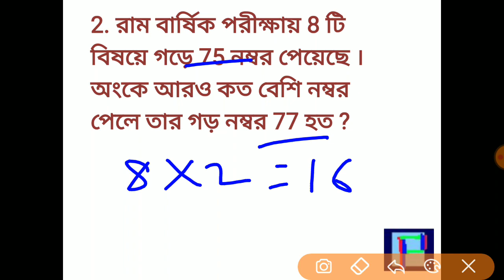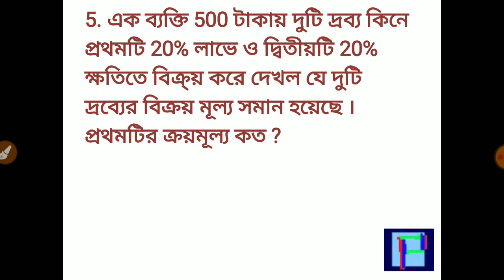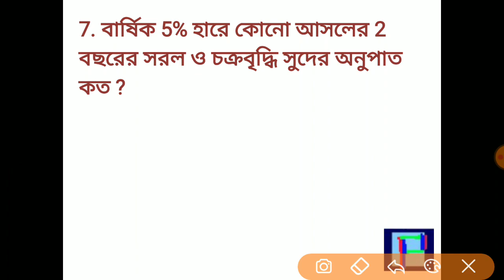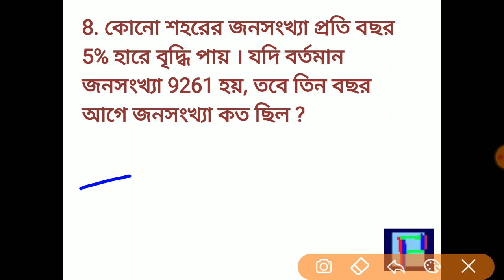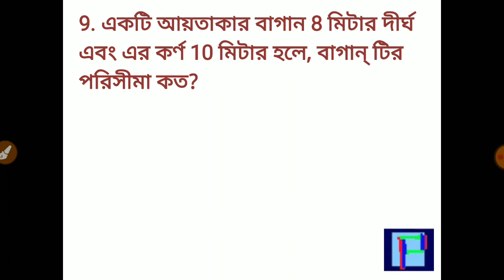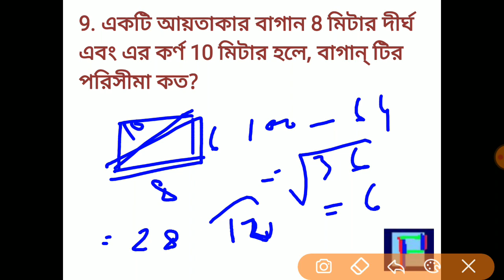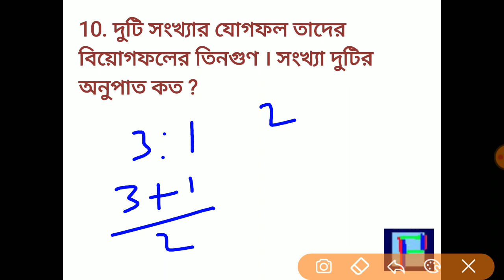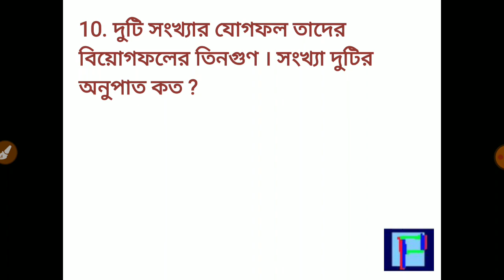Maths shortcut ( Part 2)/ গুরুত্বপূর্ণ অংকের শর্টকাট মেথড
চাকরীর পরীক্ষার জন্য খুব গুরত্বপূর্ণ কিছু অংক শর্টকাট মেথডে দেখানো হয়েছে।